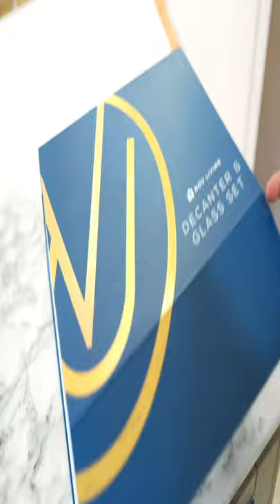whiskey glasses set Shorts United State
LED Outdoor String Lights

MainBasics Body Brush for Wet or Dry Brushing

Womens Dresses Wallpaper Granite Paper for Old Furniture Self Adhesive and Removable Cover Surfaces

Rocketbook Smart Reusable Notebook

Hand Mixer Electric

Magnetic Phone Holder for Car

Bostitch Personal Electric Pencil Sharpener, Blue

Kizen Digital Meat Thermometers

Chalkboard Labels

LEGO DUPLO Classic Brick Box

Above Ground Pool

Sofa Cover Water Resistant

Car Scratch Remover - Polish & Paint Restorer

Loft Beds

Multifunctional Pencil Pen Marker Case Pouch Bag Holder Small Cute

best Yoga Tank

Lady yoga pant

car scharger remover

Sconces Wall Décor - Rustic Home Décor

Govee Interior Car Lights

Screen Protector Compatible for iPhone

Men's Compression Shirt Undershirt

Classic Round Sunglasses for Women Men

Smart Game Card

Line Smoothing Under Eye Cream for Dark

Gallery Perfect Gallery Wall Kit Square Photos with Hanging

MelodySusie Portable Electric Nail Drill

UV LED Nail Lamp PHIAKLE Professional Nail Dryer

Makeup Sponge Set

Premium Garlic Press with Soft Easy-Squeeze Ergonomic Handle

Wheeler Digital Firearms Accurizing Torque Wrench with Interchangeable Bits and LCD Display

ivoler Carrying Storage Case for gameing

Bluetooth Over-the-Ear (Monaural) Headset

LED Curtain Lights for Bedroom Wall Window

Arteza Metallic Acrylic Paint

Portable Electric Space Heater with Thermostat

Mava Sports Cross Training Gloves